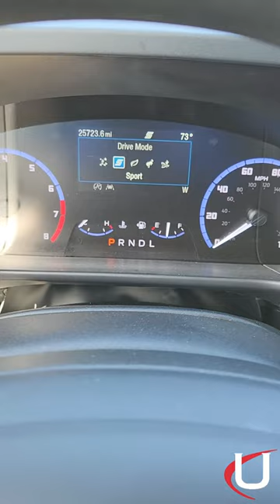5 Reasons I Love my Ford Bronco Sport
🚙 5 Reasons I Love My Bronco Sport!